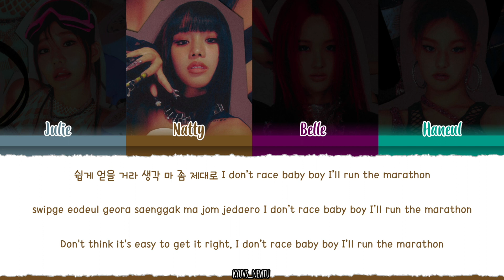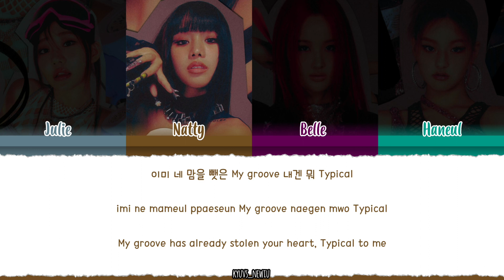KISS OF LIFE (키스오브라이프) - "Gentleman" lyrics [Color_Coded_Han_Rom_Eng]